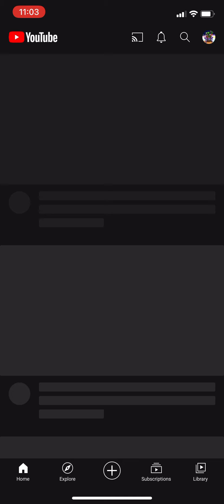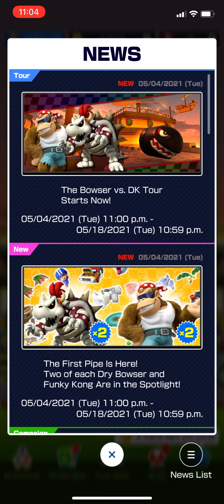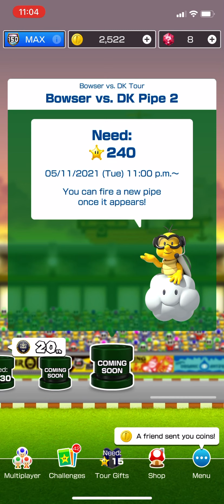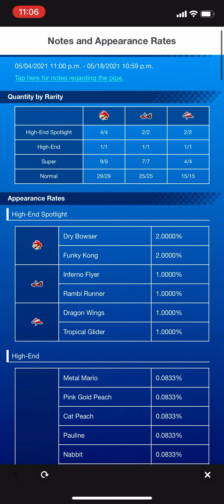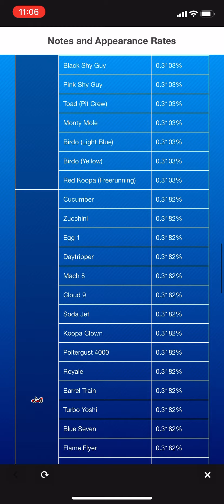Mario Kart Tour: First Look at Bowser VS DK Tour